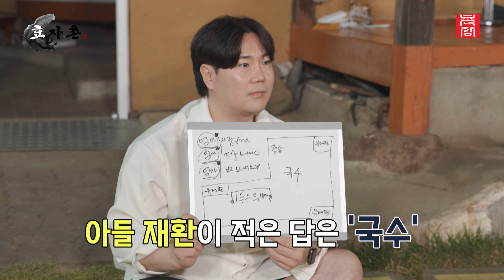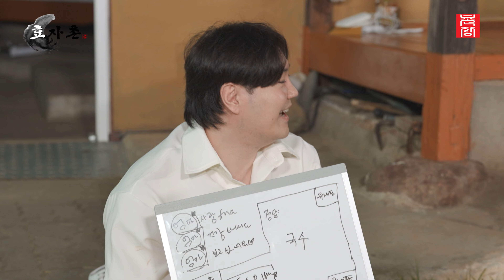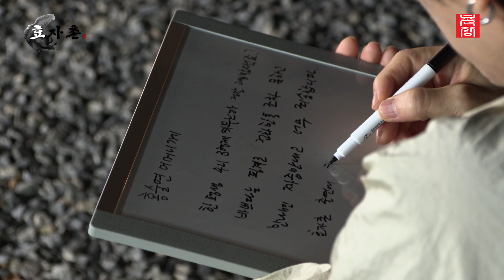[효자촌] 부모님에겐 잠 못 드는 밤, 아들들에겐 잔 드는 밤..? //ep9-2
나는 SOLO 남규홍PD의 진정성 예능 2탄! 오늘날 점점 희석되어 가는 효의 가치를 새롭게 돌아보기 위한 하이퍼리얼리즘 효도 버라이어티 "효자촌" 효에 대한 현실을 반영한 효자촌이라는 가상세계에서 오로지 효를 실천하기 위한 부모와 자식의 동거가 시작된다!
효를 화두로 부모와 자식의 관계를 조망하며 효자촌에서 써 내려간 2022 효도보감

효자촌은 매주 일요일 7시 40분 ENA에서 방영됩니다